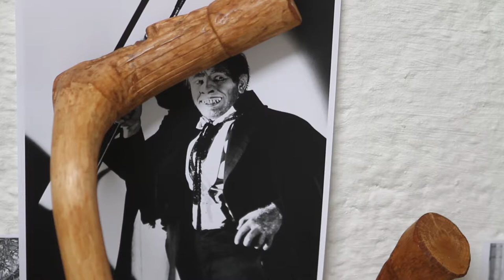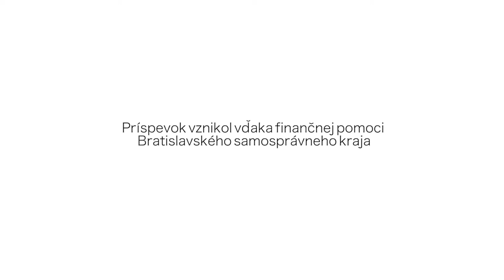Walking Logic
Christian Jankowski @ HIT gallery Bratislava